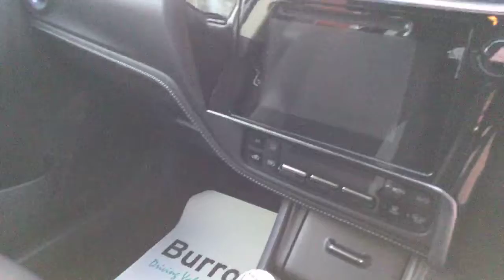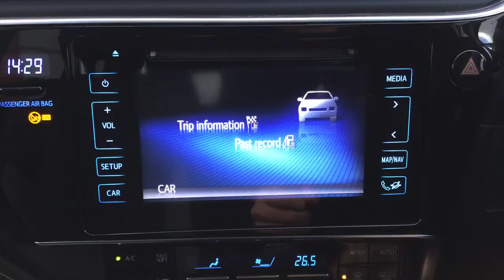Toyota Auris 1.2T Design YN16 NNP